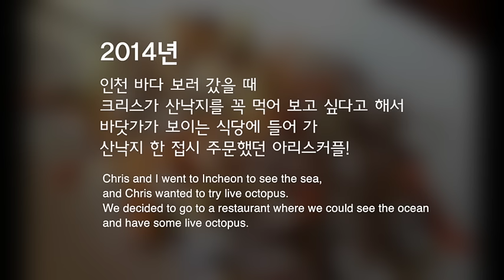[아리스커플] 미국인 남친의 첫 산낙지 도전! 그 반응은?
잘 지내요? 결혼 준비 + 미국 시댁 식구들 서울 관광 + 일 + 재입원 + EBS + 유튜브로 한동안 몸이 열 개라도 모자랐어요. 병원에서도 촬영은 열심히 했는데 편집하고 자막 만들 시간이 없어서 제대로 된 영어 영상 하나 못 올리니.. 얼마나 속상하고 미안한지 몰라요. 인스타그램에 아쉬움을 토로하니, 다 이해한다며 위로해 주시는 분들이 있어 어찌나 뭉클하던지❤︎ 눈물이 핑 돌았어요. 영어 관련 영상은 아니지만 여러분께 짧은 영상이라도 올리고 싶어서 2-3년 전 찍어 둔 아리스커플 추억 영상을 꺼내 이렇게 편집하게 되었어요!

전 참고로 바로 내일 2016년 07월 24일에 산낙지 씹어 먹는 남자, 크리스와 결혼합니다! 여러분은 넘나 스윗~❤︎

팬미팅은 8월 6일 오후 2시 강동역 1번 출구 카페 '드블랙홍콩 De Black Hong Kong'에서 진행할 예정이에요~! 공지 영상 따로 올리겠지만, 일정 조정 필요하신 분들은 미리 참고해 주셔요!^^